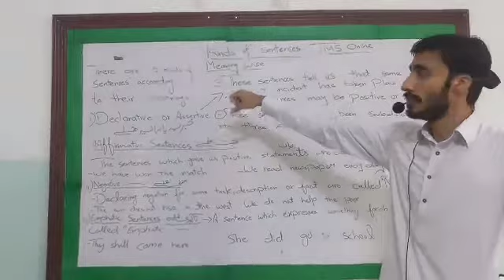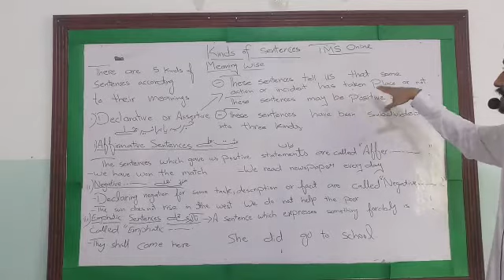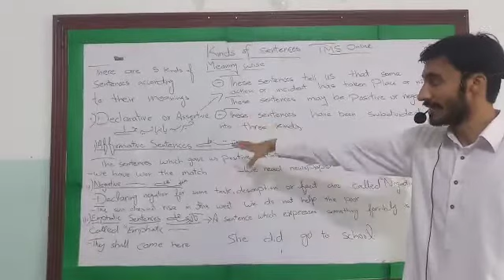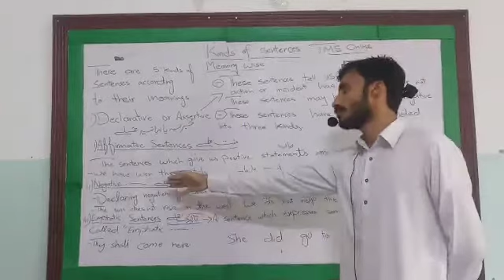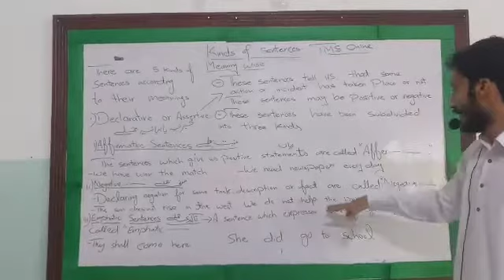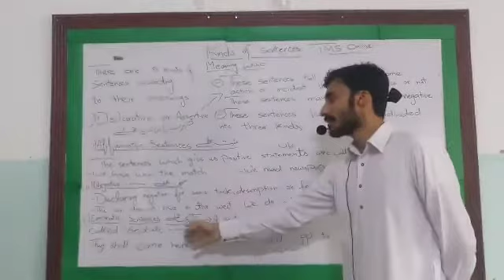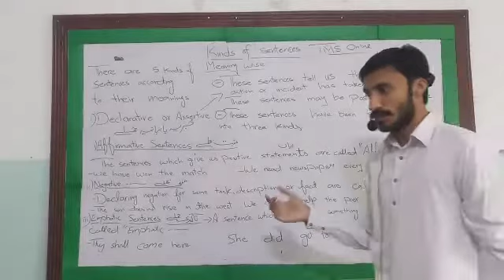English || Six to Ten || Kinds of Sentence || Meaning wise || Trustians TV